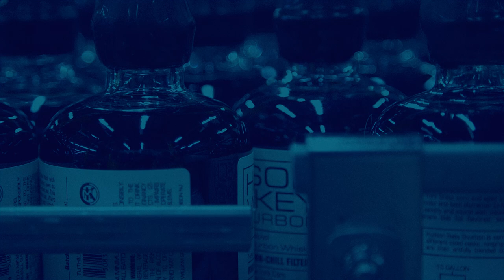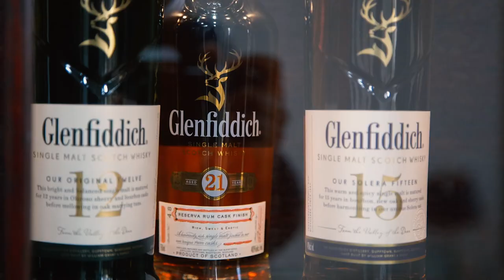William Grant & Sons: Diversity and Inclusion